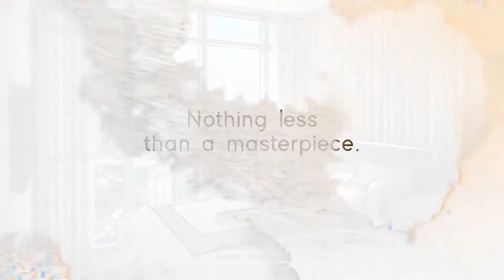Uptown Arts Residence Studio, 1BR, and 2BR Unit Renderings by Megaworld Fort Bonifacio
Uptown Arts Residence Unit Renderings for Studio, 1 Bedroom, and 2 bedroom.

Check my channel for 3 bedroom render.

by Megaworld Corporation
Located in Uptown Bonifacio, a bustling modern and exclusive township of Megaworld Corporation inside Fort Bonifacio Global City.

Daryll Joyce Pua
Assistant Sales Manager
Megaworld At The Fort